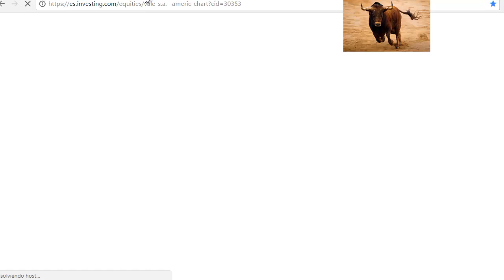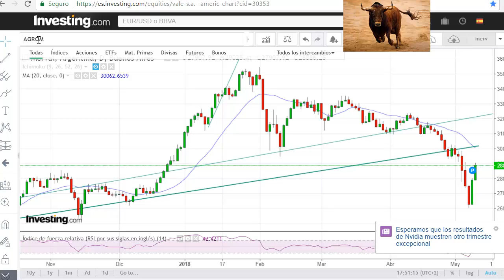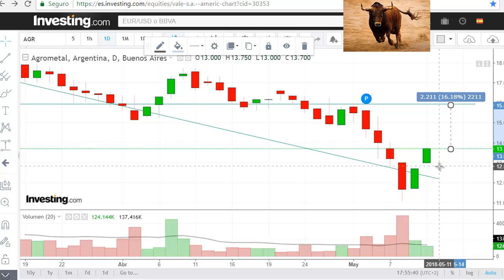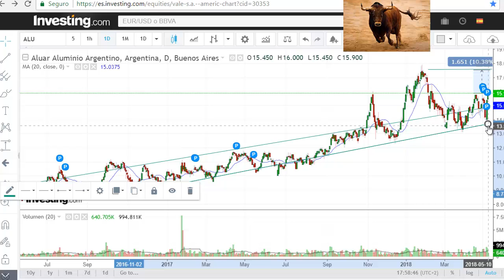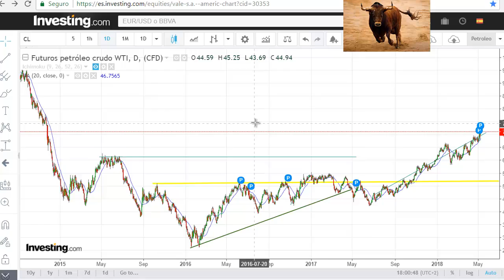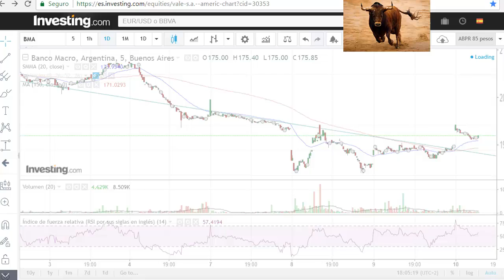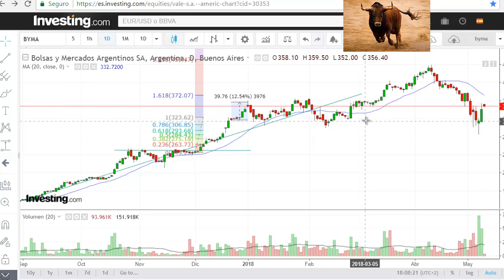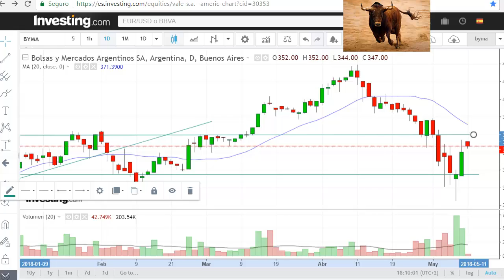Análisis acciones Argentinas $agro, $alua, $apbr, $BMA, $Byma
Análisis de distintas acciones en tiempo real, operando en la bolsa. $agro, $alua, $apbr, $BMA, $Byma. Agrometal, Aluar, PETROLEO BRASILEIRO S.A. - PETROBRAS, Banco Macro, BOLSAS Y MERCADOS ARGENTINOS,

La información aquí contenida se expone a título meramente informativo y no constituye una recomendación de inversión, ni invitación, oferta, solicitud u obligación por parte de Acciones Merval Trader 2100 ni de ninguno de sus miembros, para llevar a cabo operación o transacción alguna. Dicha información tampoco es un reflejo de posiciones (propias o de terceros).

Al reflejar opiniones teóricas, su contenido es meramente informativo y por tanto no debe ser utilizado para valoración de carteras o patrimonios, ni servir de base para recomendaciones de inversión. No se es responsables de ninguna pérdida financiera, ni decisión tomada sobre la base de la información contenida en  este canal, video, comentario,  audio, mensaje, o web; el "asesoramiento", "consejo" u "opinión" es únicamente un punto de vista teórico brindado. En general, ni Acciones Merval Trader 2100, sus administradores, representantes, asociados, sociedades controladas, directores, socios, empleados o asesores asumen responsabilidad alguna en relación con dicha información, opinión, contenido, o asesoramiento, ni de cualquier uso no autorizado del mismo.